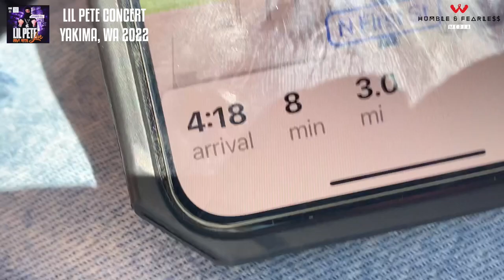Opening up for Lil Pete in Yakima, WA 2022 [Highlights/Vlog]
Check out the Humble & Fearless Artist Collective open up for Lil Pete in Yakima, WA. Big shoutout to PNWconcerts for hosting this event. We got to watch a lot of dope artists do their thing and connected with them on a personal level. If you know of any artists that are in this vlog, send it to them!

Footage provided by Marty Mcfly & EMB FLAME
Edited by EMB FLAME

Humble & Fearless Media provides content for artists as well as services to help enhance or initialize the foundation for their music career. Services range from Custom Cover Artwork, Custom Beats, Mixing/Mastering, Music Video Editing, Lyric Videos, & more. The best part about it all is you can learn everything from start to finish with the Independent Artist Starter Pack and never look back.